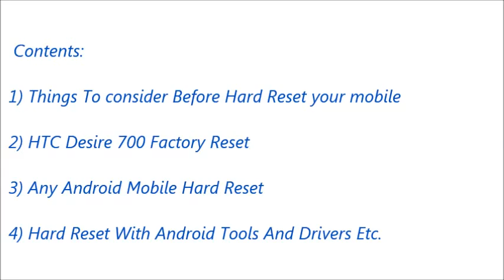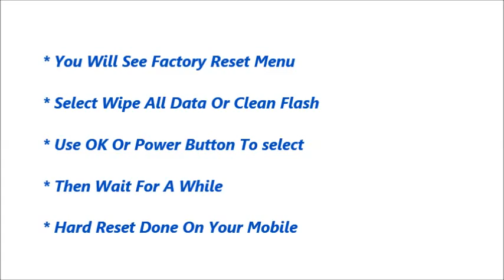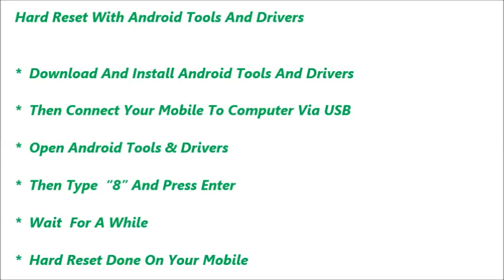HTC Desire 700 Hard Reset and Forgot Password Recovery, Factory Reset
HTC Desire 700 hard reset, factory reset, forgot password recovery without lose data etc. You can reset any android mobile after watching this video. If you can not reset your mobile phone after watching this video, Feel free to visit our

Contents of this video :

1) HTC Desire 700 Mobile hard reset

2) Any android mobile hard reset and factory reset

3) Android mobile phone factory reset from menu

4) Forgotten mobile password, tablet password recovery

5) HTC Desire 700 Pattern unlock procedure

6) Pin change without losing data

7) Hard reset with Android tools drivers (Also in fast boot mode)